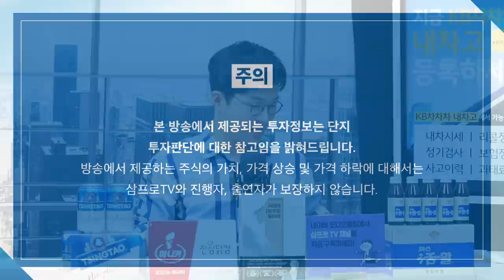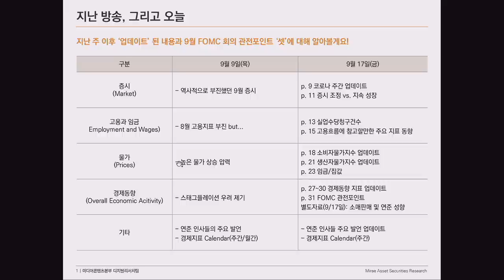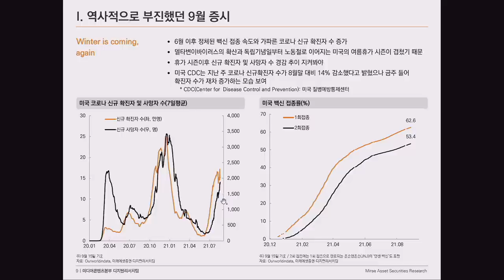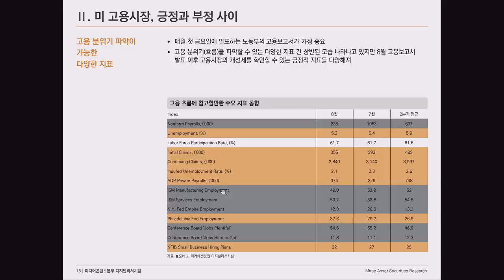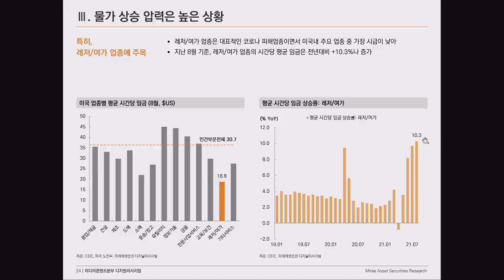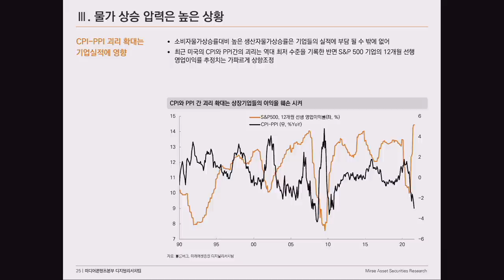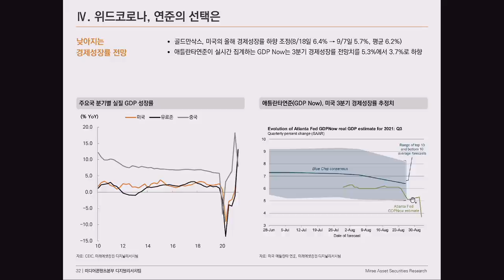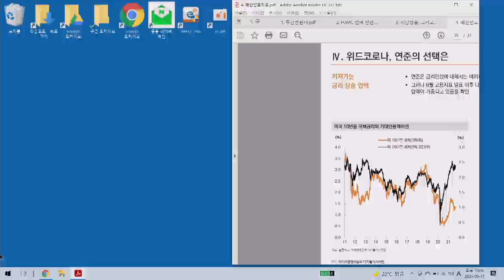[글로벌 이슈체크] 9월 FOMC 관전 포인트 3가지는 무엇일까 f.미래에셋증권 김석환 연구원